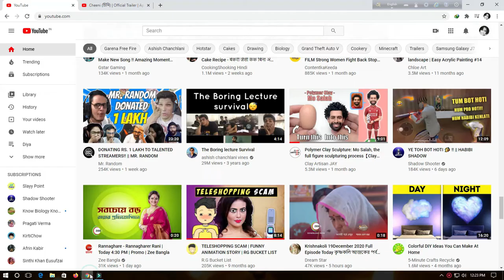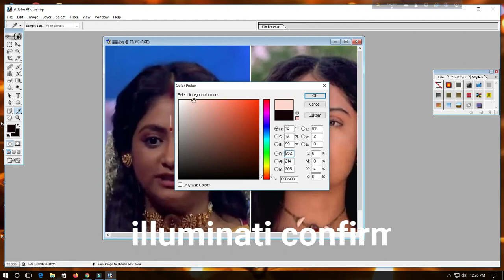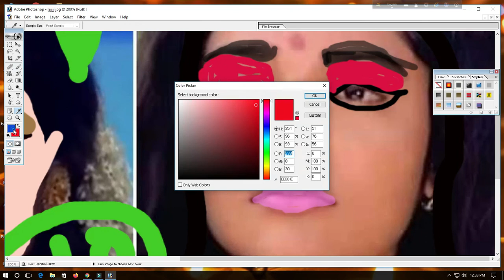how i use photoshop